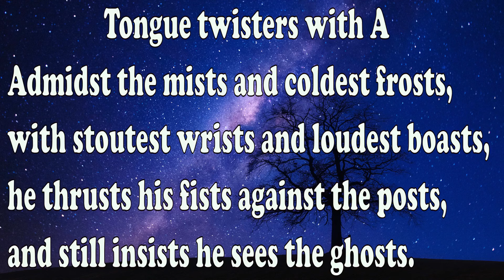Tongue twister with A - Admidst the mists and coldest frosts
Amidst the mists and coldest frosts, with stoutest wrists and loudest boasts, he thrusts his fists against the posts and still insists he sees the ghosts.